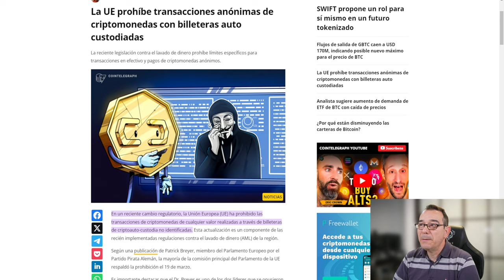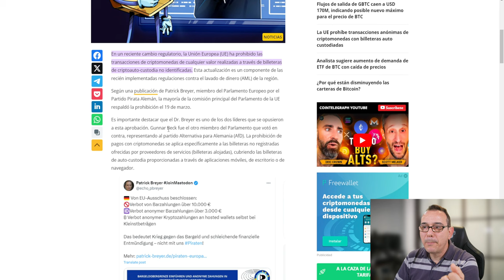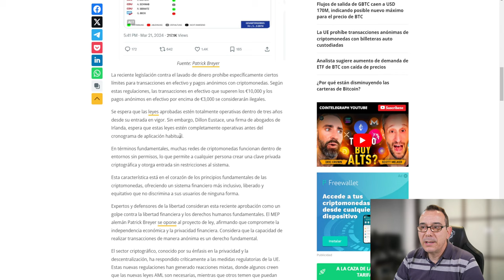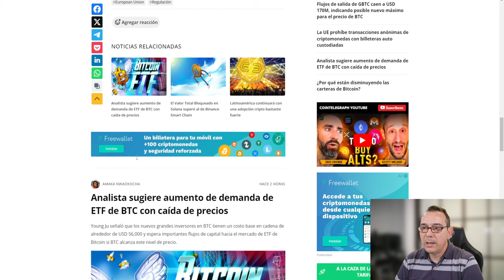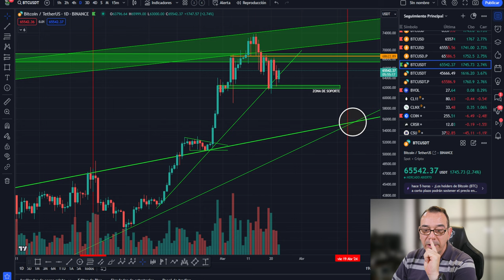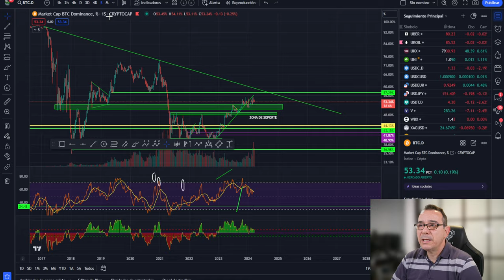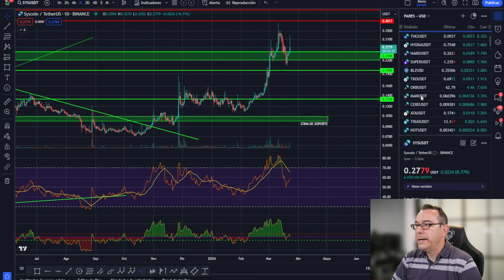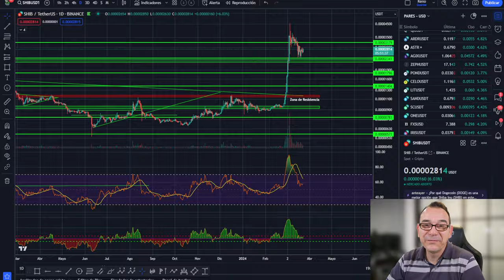🤢BITCOIN! EUROPA prohíbe transacciones de wallets no identificadas frias y de software 🤢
En un reciente cambio regulatorio, la Unión Europea (UE) ha prohibido las transacciones de criptomonedas de cualquier valor realizadas a través de billeteras de criptoauto-custodia no identificadas. Esta actualización es un componente de las recién implementadas regulaciones contra el lavado de dinero (AML) de la región.
Comercio cripto con privacidad quedará prohibido en Europa
Según los opositores a estas leyes recién aprobadas en el parlamento europeo, las mismas dañan seriamente la privacidad. En consecuencia, el derecho a hacer donaciones, por ejemplo, queda completamente afectado. Al mismo tiempo, consideran que estas medidas no tendrán un impacto significativo en el crimen organizado.

De esta manera, las personas que comercian con monedas digitales deberán abandonar el uso de cualquier tipo de billetera anónima. En este grupo se incluyen las wallets de aplicaciones móviles, hardware o de navegadores. «Generalmente, prohibir los pagos anónimos en el mejor de los casos tendrá efectos mínimos en el crimen», comenta el mencionado parlamentario. Seguidamente, agrega: «pero privará a ciudadanos inocentes de su libertad financiera».